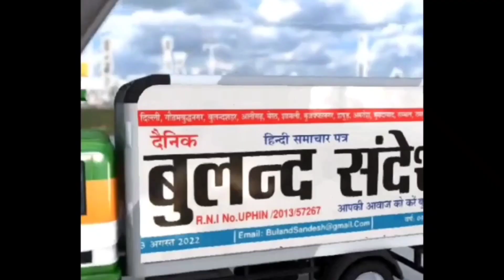न्यू सीलमपुर से वार्ड से हज्जन शकीला की हिमायत में शास्त्री पार्क की जनता। काम को सलाम